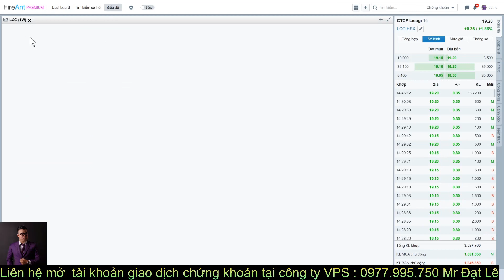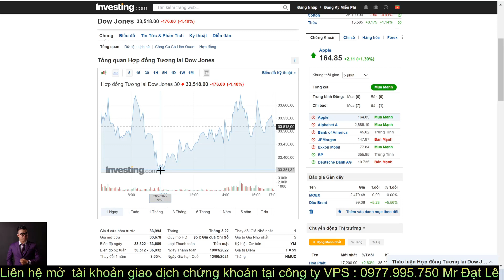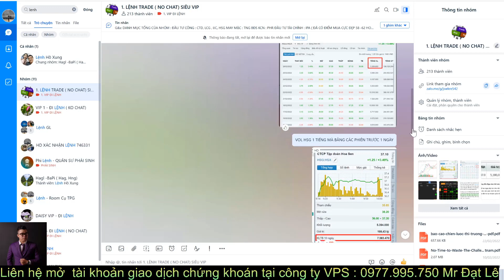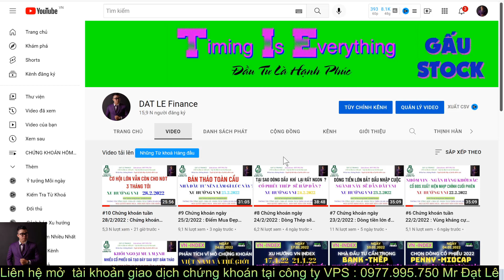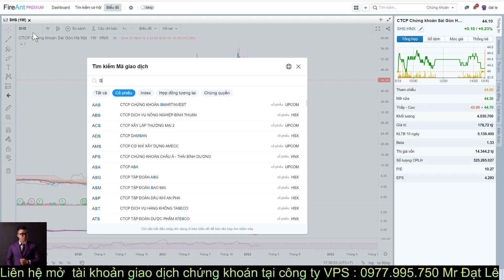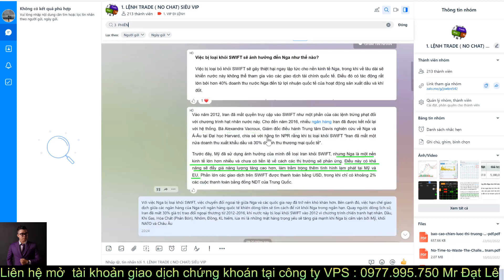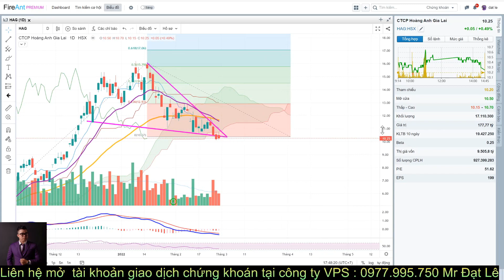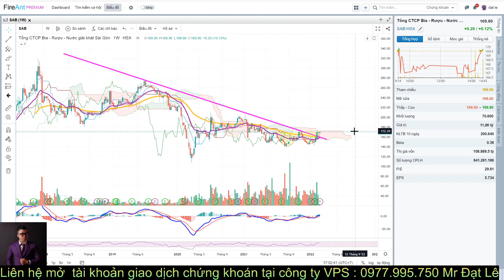#11 Chứng khoán ngày 1/3/2022 : Các cổ phiếu giúp nđt ăn mạnh sắp tới.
Trong video này mình có 1 số nội dung chính như bên dưới :

0:15 Nhận định VNI ngày 22/2/2022 và Góc nhìn ngày 23/2/2022
16:19 Phân tích dòng cổ phiếu Thép.
19:25 Phân tích dòng cổ phiếu Dầu Khí.
25:31 Phân tích dòng cổ phiếu Chứng Khoán & Ngân hàng.
31:38 Phân tích dòng cổ phiếu xây dựng, đầu tư công và penny.

ĐẠT LÊ - TVĐT tại  VPS HCM
Phone/zalo  : 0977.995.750 ( ZALO nick Gấu )

​Đạt Lê : 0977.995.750 ( ZALO nick Gấu